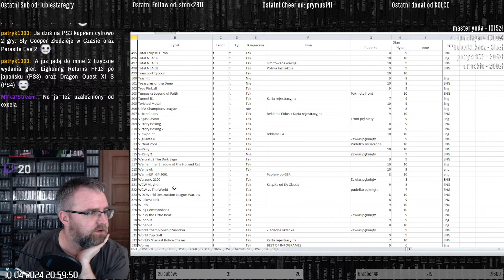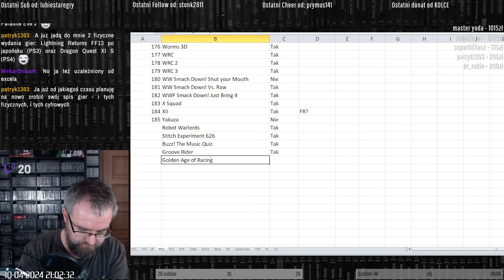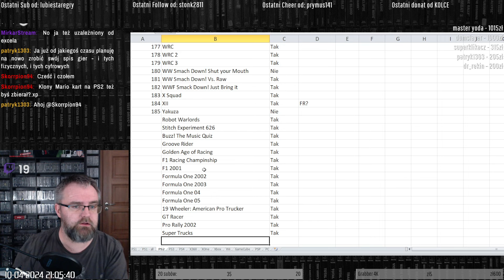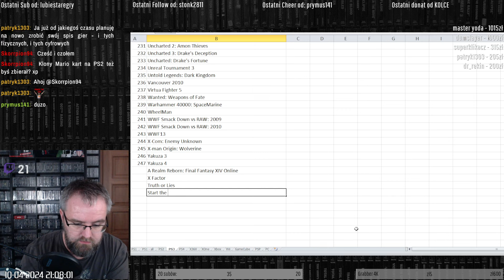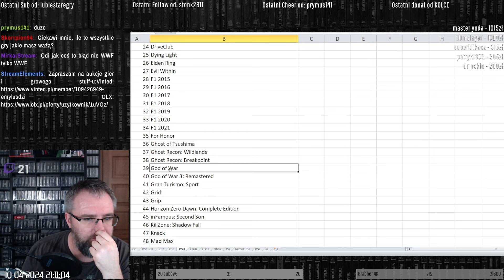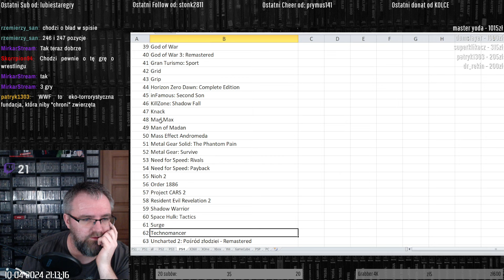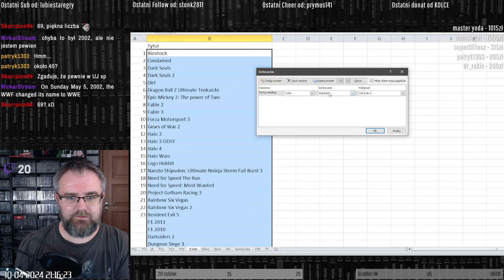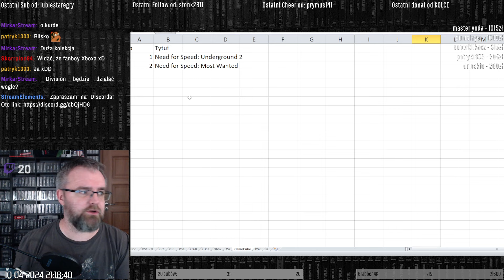Uzupełnienie kolekcji gier i listy ze wszystkimi moimi 2000+ grami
Zakupiłem kilkanaście gier w sumie za trochę ;) Przy okazji, uzupełniam listę z kolekcją.